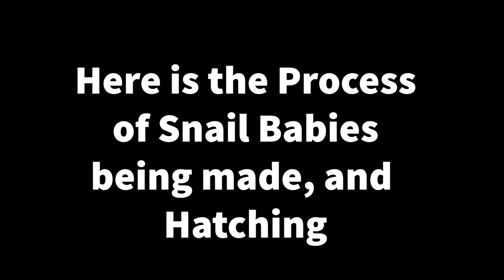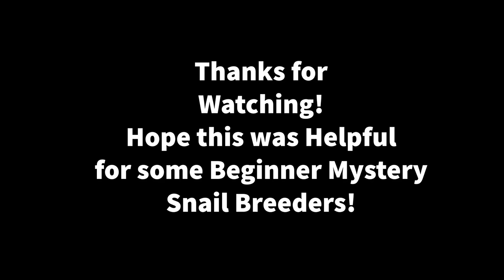Mystery Snail Breeding & Hatching for Beginners - Aquarium Breeding Tips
This this is an educational video that shares the normal process of Mystery Snail Mating, clutch care, and how to hatch mystery snail babies from their clutch.  From the beginning with snex, to what the clutch looks like over time, the development of baby snails, what to watch for, and how to know when the baby snails are ready to hatch and how to help them, with many other tips and helpful information!
Hope this is helpful to Beginner mystery snail keepers and breeders.

More to come! Always open to suggestions, so let me know!